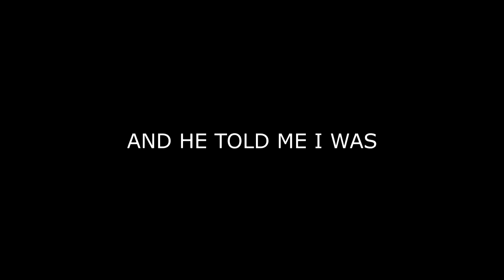[Fire Emblem] Hold Me Down